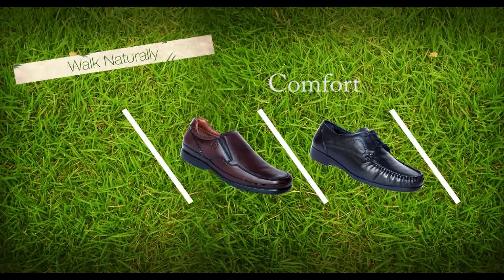albertotorresi summer collection promo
This is a promo of  our new  summer collection 2011